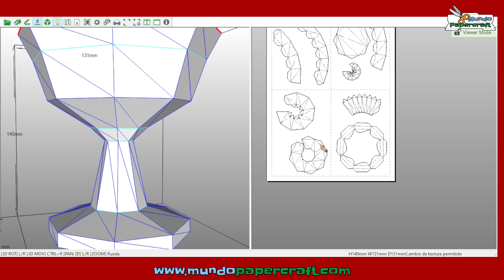Santo Grial de papercraft